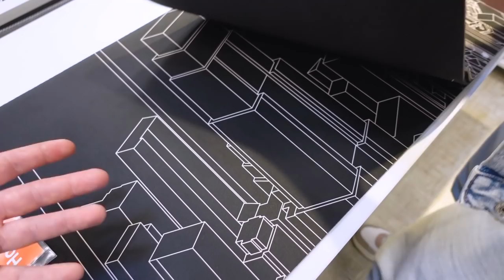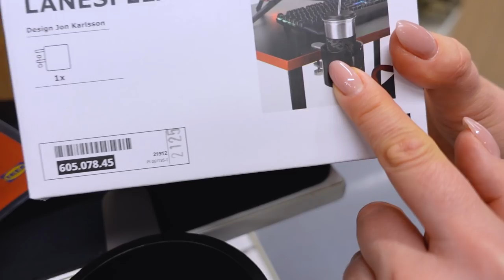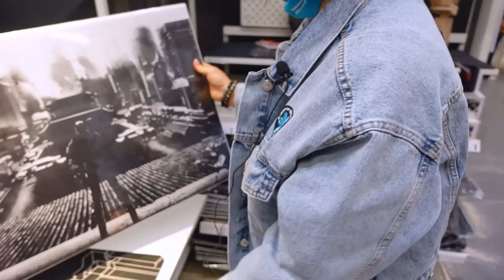Коллекция предметов мебели УТЕСПЕЛАРЕ и аксессуаров ЛОНЕСПЕЛАРЕ, УППСПЕЛЬ для геймеров от ИКЕА.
Наши контактные данные.
430003 республика Мордовия. город Саранск. ул.Большевистская 85
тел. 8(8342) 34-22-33